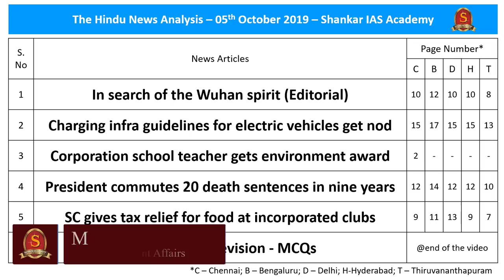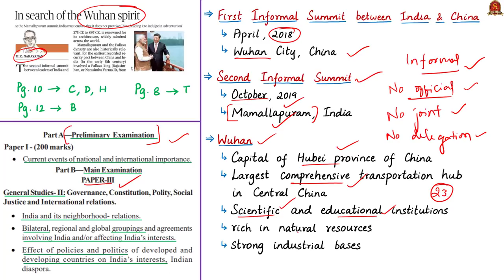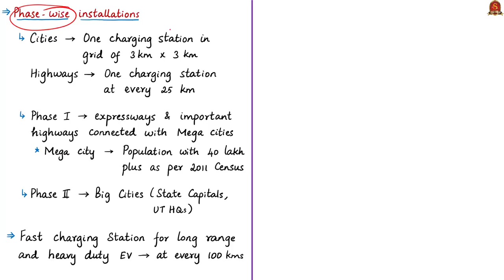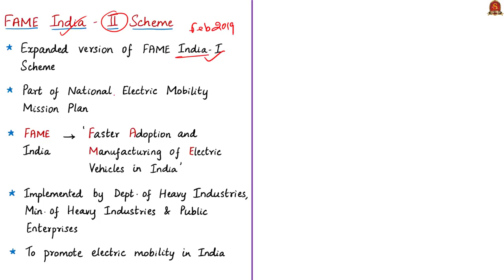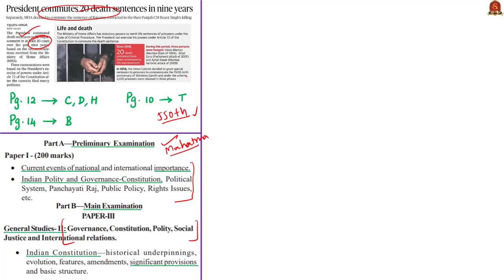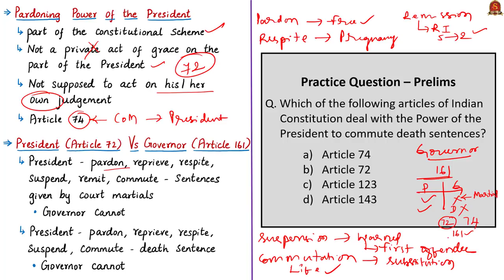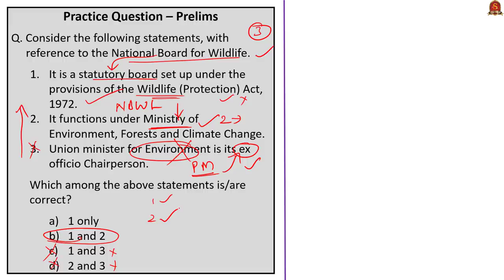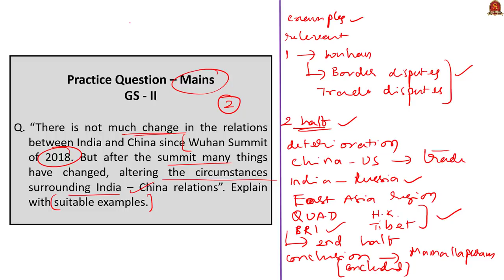The Hindu News Analysis | 5th October 2019 | Daily Current Affairs - UPSC Prelims/Mains 2020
Time Stamping of news articles:
1. In search of the Wuhan spirit (Editorial) - 0:25
2. Charging infra guidelines for electric vehicles get nod - 09:45
3. Corporation school teacher gets environment award - 15:35
4. President commutes 20 death sentences in nine years - 19:05
5. SC gives tax relief for food at incorporated clubs - 24:38
6. Practice cum Revision – MCQs - 28:20
Important topics such as InformalIndiaChinaSummit FAMEII NBWL CPREEC Article72 IncorporatedEntity 46thCAA are vividly discussed in UPSC Perspective in this video.